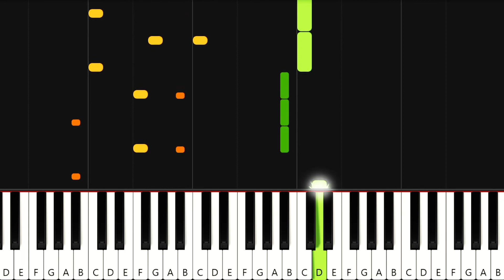【鋼琴教學】驚安之殿堂 (DON DON DONKI) 主題曲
可留言告訴我想聽的歌曲啊 ^^